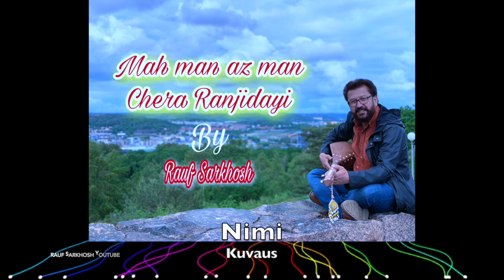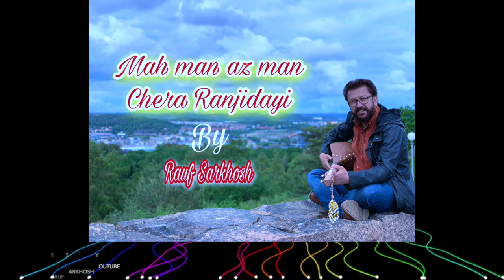آهنگ جدید رنجیده ی _ ثبت استیدیو _ اجرا رئوف سرخوش Rauf Sarkhosh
آهنگ ای ماه عالم سوز من از من چرا رنجیده ی،  ثبت استیدیو و با کیفیت عالی تقدیم به شما دوستداران هنر و فرهنگ کهن هزاره در سراسر جهان  !

برای ارتباط با رئوف سرخوش سویدن در انستاگرام پیام بگذارید  !

پ.ن تمام حقوق مادی و معنوی این اثر مربوطه ، رئوف سرخوش _ Rauf Sarkhosh  میباشد  !